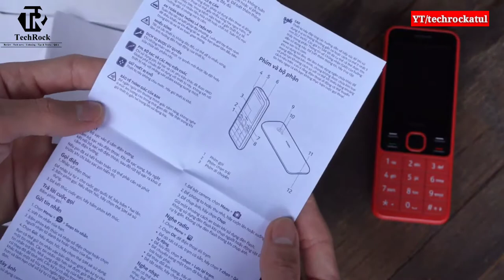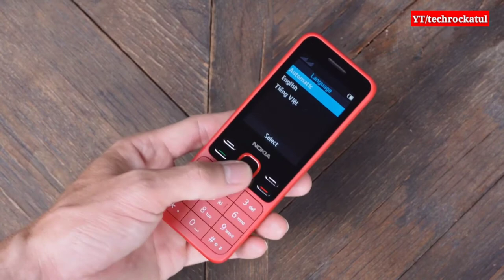Nokia 150 Unboxing | Nokia 150 (2020) Unboxing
Nokia 2020,
New nokia phone in 2020,
Nokia smartphone 2020,
Nokia 150 Unboxing 2020,
Nokia technical Guruji,
Nokia tracking tech,
Nikia techno ruhez,
Nokia shahil,
Nokia unboxing video,
Nikia 5310 Unboxing 2020,
Nokia strongest phone,
Nokia strongest smartphone,
Nokia strongest phone in 2020,
Nokia strongest smartphone 2020